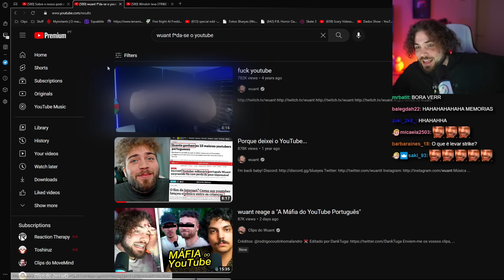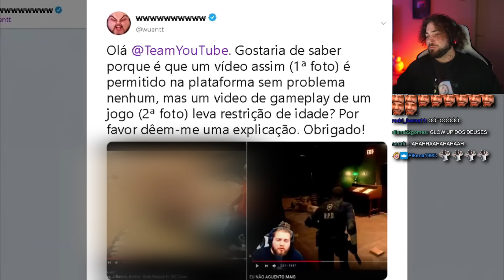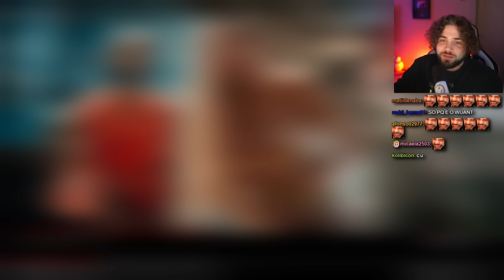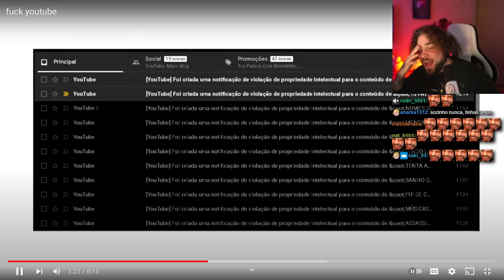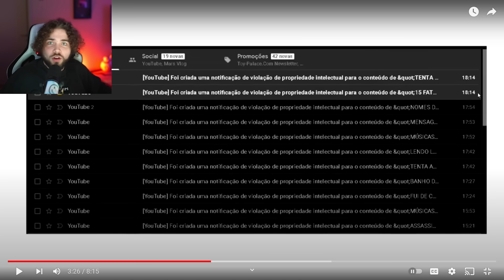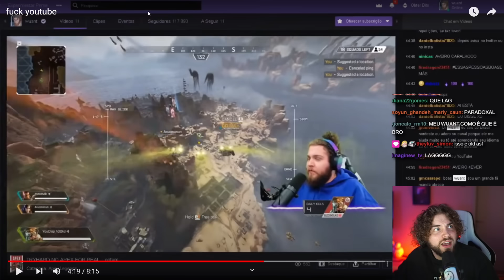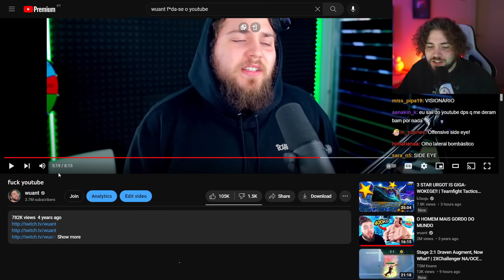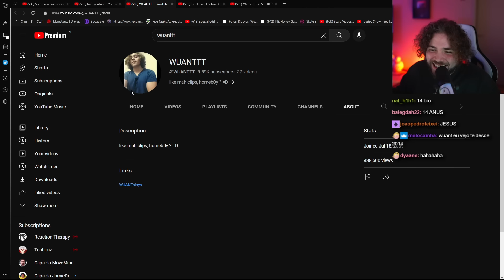Como é que tive coragem de fazer este vídeo...